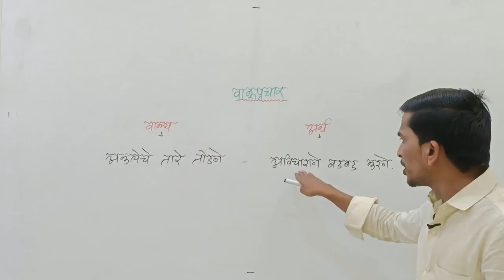खरवडे सर स्पर्धा परीक्षा मार्गदर्शन केंद्र परभणी